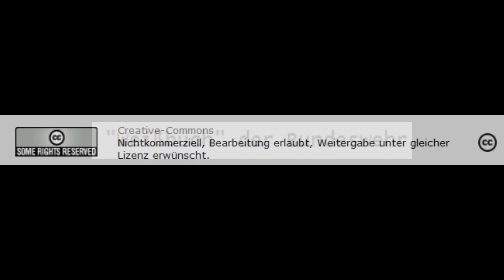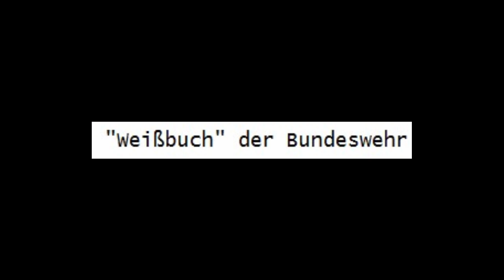"Weißbuch" der Bundeswehr - Sprecherin des Aachener Friedenspreises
Creative-Commons Lizenzvertrag
Creative-Commons
Nichtkommerziell, Bearbeitung erlaubt, Weitergabe unter gleicher Lizenz erwünscht.
Bearbeitung eines Beitrags von Radio: bermuda, Mannheim
Antikrieg TV